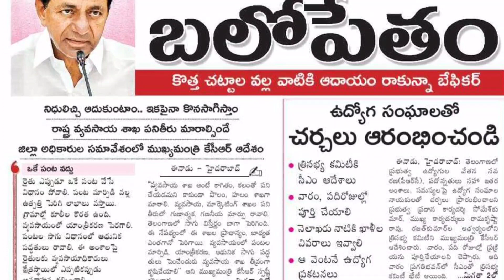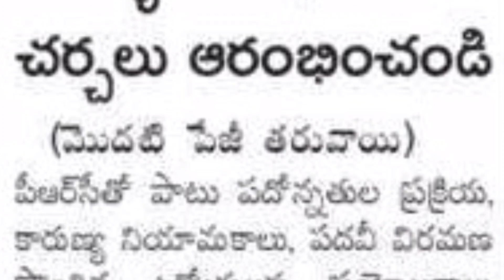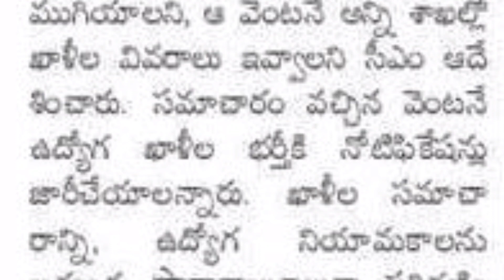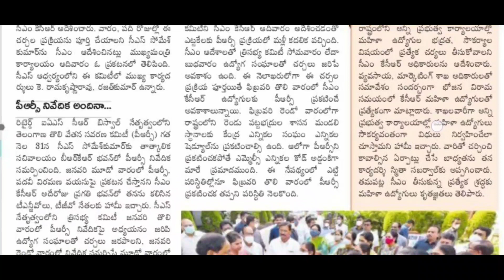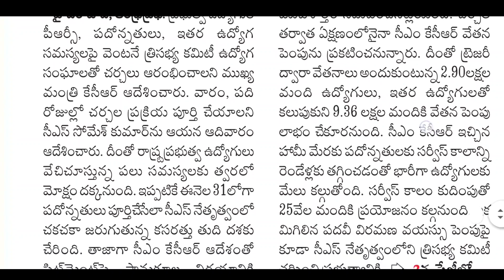TS TEACHER JOBS LATEST NEWS TODAY | TS TET LATEST NEWS TODAY | TS DSC - TRT LATEST NEWS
⬆️TS TET Paper-2 Syllabus Topics వారిగా ఎన్ని మార్కులు ఏ టాపిక్స్ నుండి వస్తున్నాయి తెలుసుకోండి⬇️

Ts Tet Syllabus 2021 in Telugu
Ts Dsc Syllabus 2021 in Telugu
Ts TRT Syllabus 2021 In Telugu
Ts Tet Books 2021
Ts Dsc Books 2021
Ts TRT Books 2021
Ts TRT Latest News Today